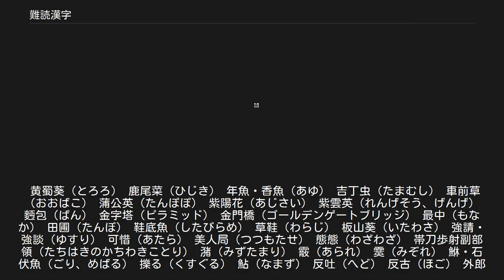難読漢字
難読漢字（なんどくかんじ）とは、読み方が熟字訓など表外のものであったり、当用漢字外の漢字や国字が入っているために、一般の人にとって読みにくい漢字系文字の総称。
日本では特に一般の日本人にとって読みにくいものを指す。
難読地名・難読人名の用例一覧も参照。
 そもそも漢字は数が数万字以上(Unicodeが7万字を収録。
詳細は漢字の項参照)あり、また、部品から正確に読みを知ることは困難で、読みも一種類でないことが多いため、学校や一般社会であまり使われない漢字は、正しく読むことが難しい性格の文字である。
人によって読めない漢字は一定ではなく、どれだけの人が正しく読めないと難読といえるのか、明確な基準があるわけではないが、少なくとも過半数の人が読める字は難読とは呼べない。
また、読める人の比率は時代、流行、通信技術などの要因で常に変わっており、恒久的な基準があるわけでもない。
日本では日本漢字能力検定や日本語検定において熟字訓や当て字についての出題がある。
 かつては「薔薇（ばら・そうび）」なども難読漢字の典型的存在であったが、そうした代表格として頻繁に引用された結果、一般にはこれを難読とはしない姿勢が強まるというパラドックスも生じている。
また、もともと漢語を表記するための漢字で和語の熟字訓として読ませているため、難読であるが、中国人にとっては部品をみればおよその音が推測できる形声漢字が使われており、中国語圏では、書くのは煩雑な字であっても難読とはいいづらい。
 他にもよく知られた難読字の例としては、画数がもっとも多い国字である「（たいと）」が挙げられる。
これも極めて珍しい苗字であり、かつ一般に使われる文字ではないため、当初は難読に属するものであったが、BTRON仕様OSの「超漢字」が多漢字を使用できることをアピールする目的で看板的にこの文字を使い、一部では非常に知られる文字となった。
 中国語においても百姓読みのような部品につられた読み間違いをしやすい漢字、破音字と呼ばれる複数の読みがある漢字、知らない部品から構成されていて読みが想像できないような漢字は難読な漢字ではあるが、多くは「難字」と呼ばれる。
 黄蜀葵（とろろ） 鹿尾菜（ひじき） 年魚・香魚（あゆ） 吉丁虫（たまむし） 車前草（おおばこ） 蒲公英（たんぽぽ） 紫陽花（あじさい） 紫雲英（れんげそう、げんげ） 麪包（ぱん） 金字塔（ピラミッド） 金門橋（ゴールデンゲートブリッジ） 最中（もなか） 田圃（たんぼ） 鞋底魚（したびらめ） 草鞋（わらじ） 板山葵（いたわさ） 強請・強談（ゆすり） 可惜（あたら） 美人局（つつもたせ） 態態（わざわざ） 帯刀歩射副部領（たちはきのかちわきことり） 潴（みずたまり） 霰（あられ） 霙（みぞれ） 鮴・石伏魚（ごり、めばる） 擽る（くすぐる） 鮎（なまず） 反吐（へど） 反古（ほご） 外郎（ういろう） 不惜身命（ふしゃくしんみょう） 一寸法師（いっすんぼうし） 殿（しんがり） 匿う（かくまう） 集る（たかる） 麗か（うららか） 皇（すめらぎ） 潮（うしお） 帝（みかど） 邸（やしき） 戦ぐ（そよぐ）